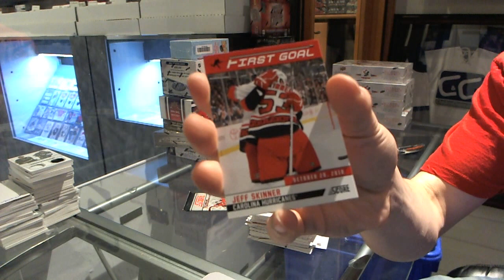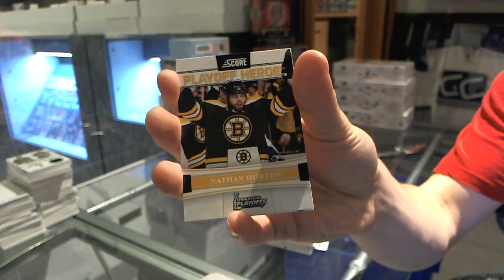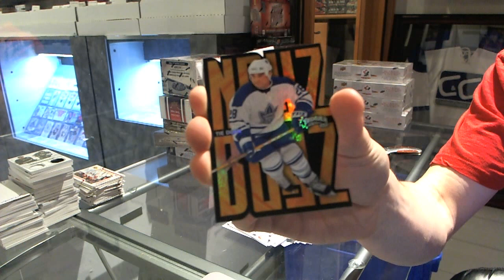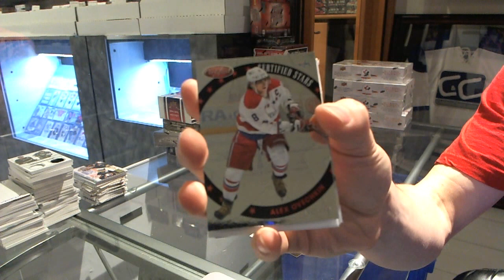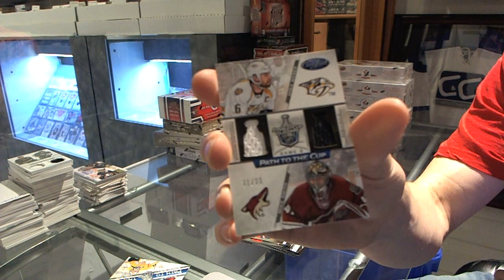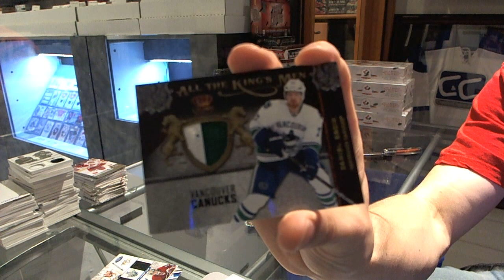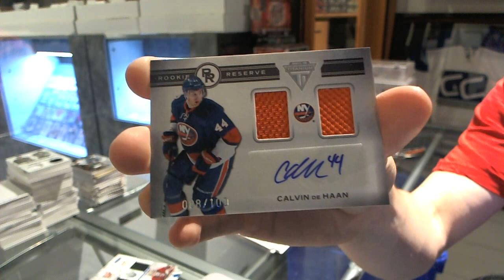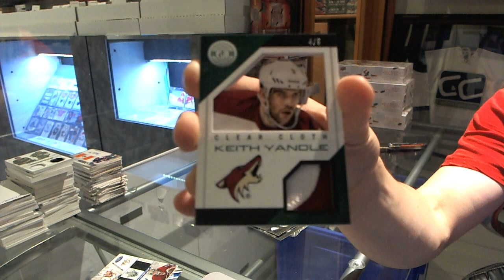7 Box Hockey Micro Mini - C&C #3789